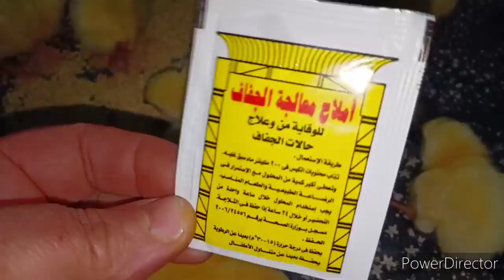بداية دورة فراخ بيضه جديدة عمر يوم والاسعار نار وتعالو نستقبله صح علشان توصل لاوزان رهيبه فى اقل وقت